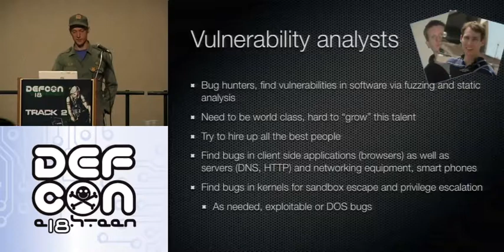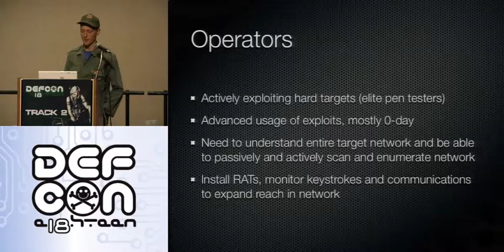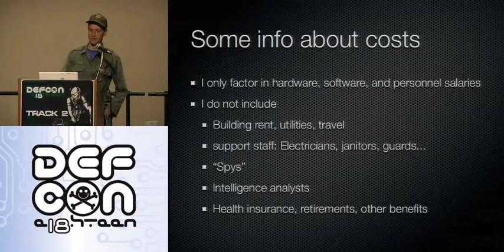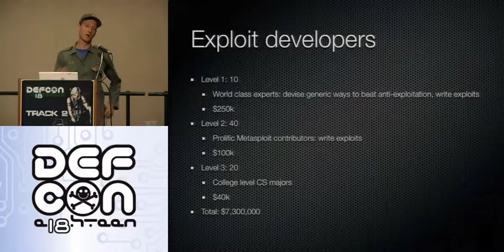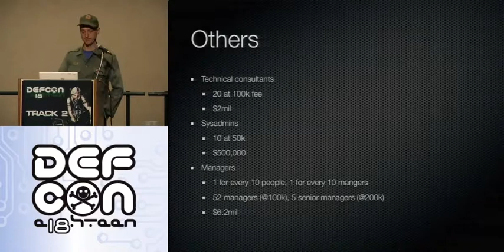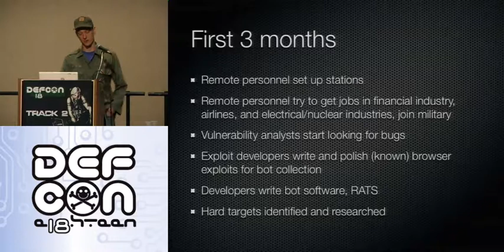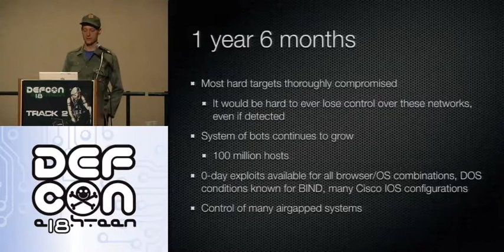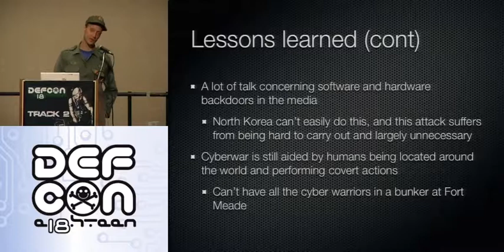DEFCON 18: Kim Jong il and Me: How to Build a Cyber Army to Defeat the US 3/4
Speaker: Charlie Miller

Think you might ever be "asked" by a dictator of an Axis of Evil country to take down the USA in a cyberwar? Ever wonder how someone who finds vulnerabilities and breaks into computers for a living would approach cyberwar, i.e. not Richard Clarke? Then this is the talk for you! In this talk, I outline how to construct a cyber army to attack a developed country, based on my experience as a penetration tester and security researcher. This will highlight anticipated costs, resources needed, roles of individuals, and numbers of people needed, as well as tactics and strategies to use. It will also outline time required to get the unit operational as well as timeframes to achieve particular objectives. That's right, the USA is going down!